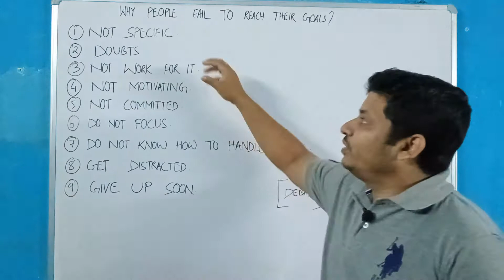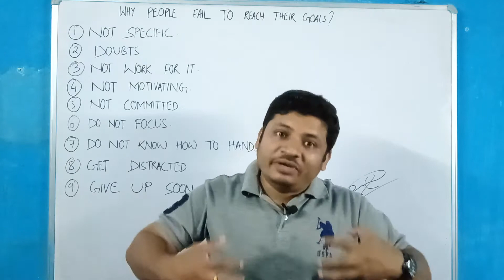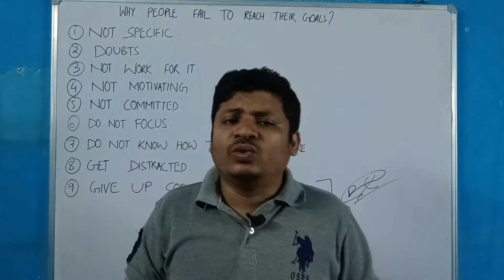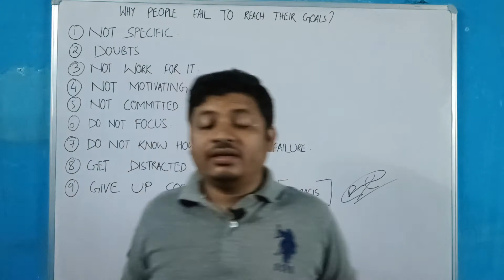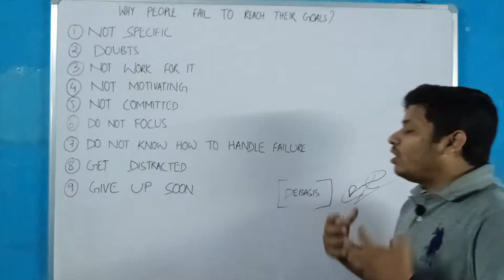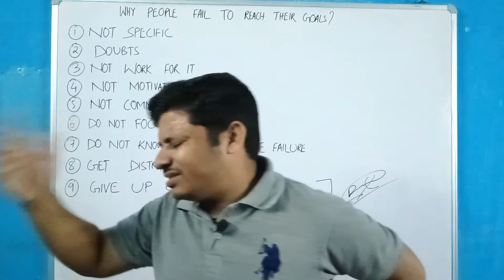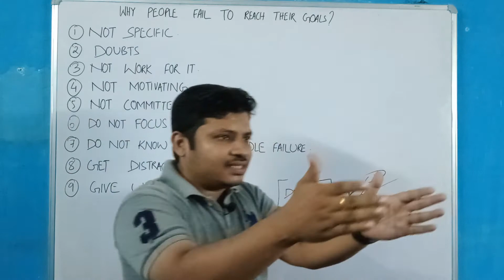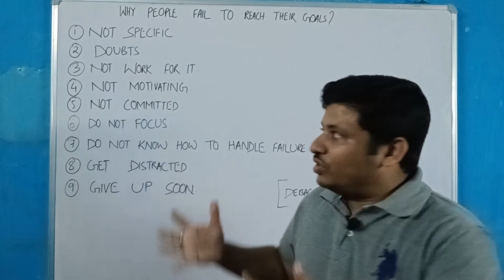Why you are not achieving your goal | Goals fails | unable to achieve your goals reasons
Debasis Sahu
Jatni, Odisha-752050